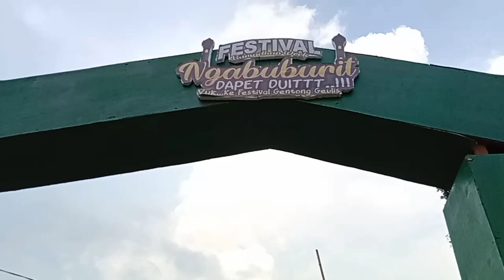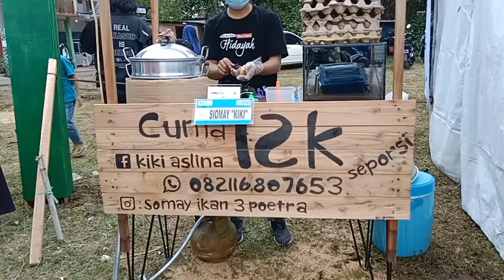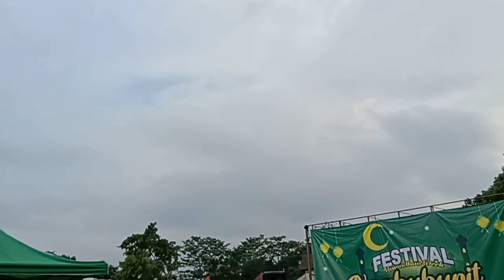FESTIVAL NGABUBURIT LAPANGAN ASEM PLERED PURWAKARTA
Kegiatan festival ngabuburit ini diselenggarakan di lapangan Asem kecamatan Plered Kabupaten Purwakarta Jawa Barat.